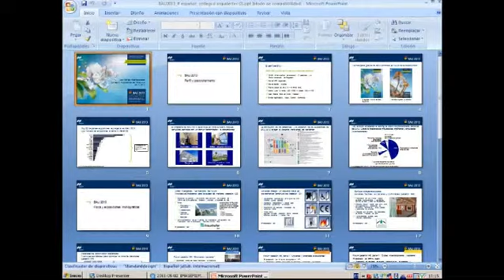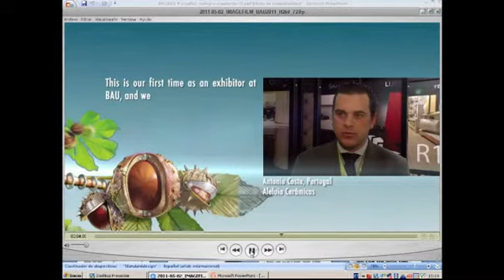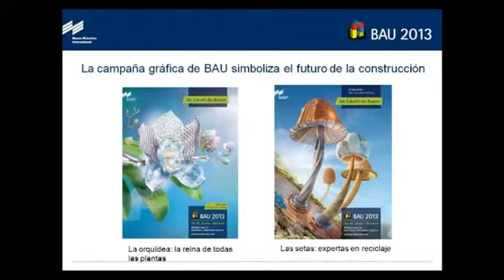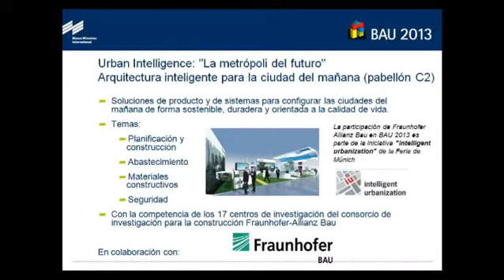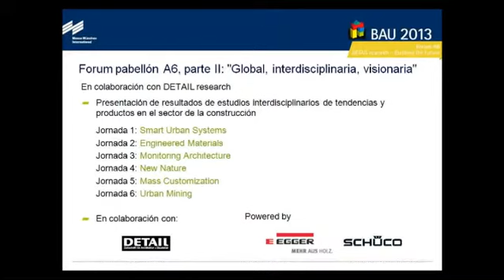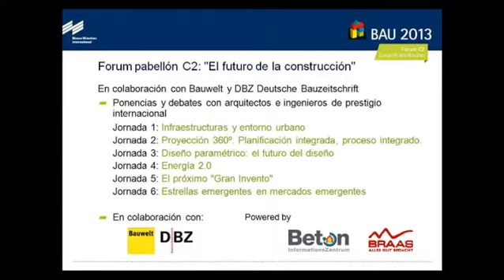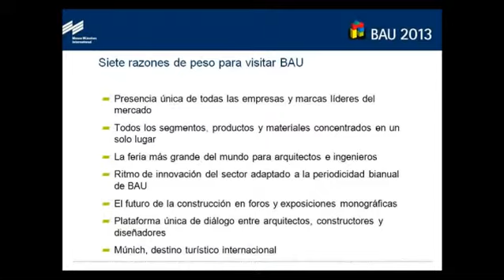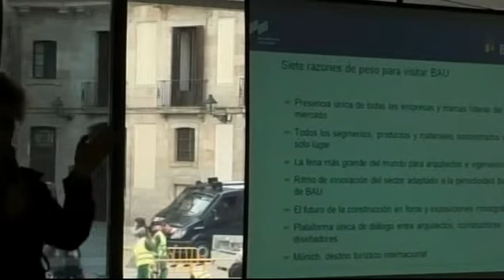DIMARTS INTERNACIONALS: Fira BAU de Munich (06.11.2012)